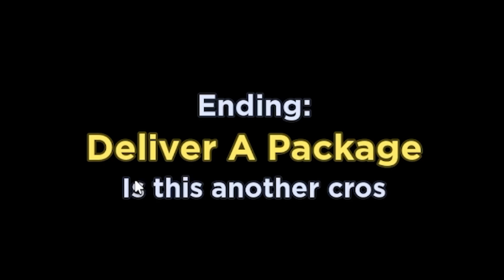I made Maxwell the cat RAGE QUIT!